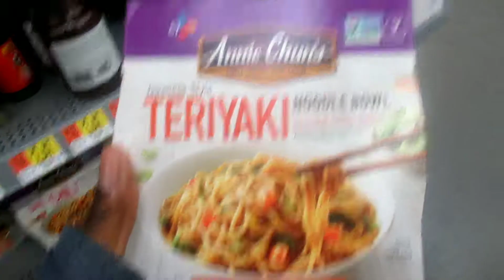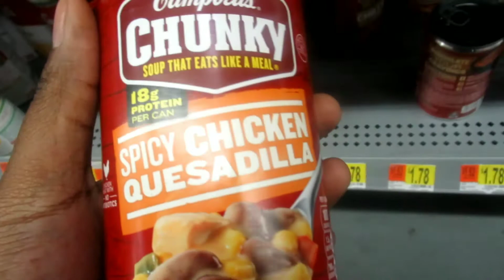1 Gallon Water Challenge!!!!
Can I do it?  1 gal water challenge ! Drink 1 gallon of water in 1 day.

Edited with: Kine Master